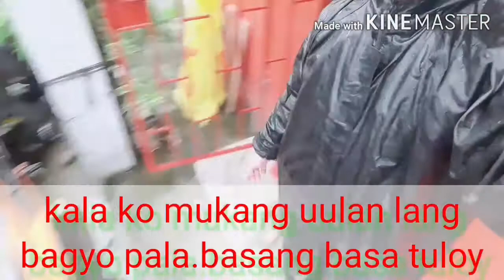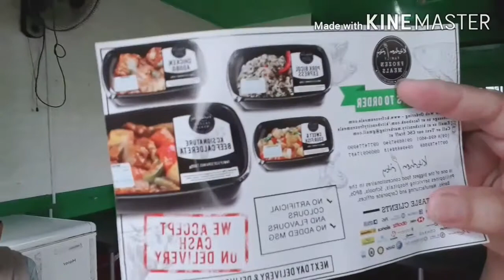buhay ng rider part 2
guy's ang buhay rider po ay hindi madali kaylangan po mag ingat po tayo palagi at mag dasal sa taas sa hirap ng buhay kahit anong trabaho kaylangan natin pasukin..like  share subscribe thanks for watching...

Youtubechannel
Dady&rosivel vlog